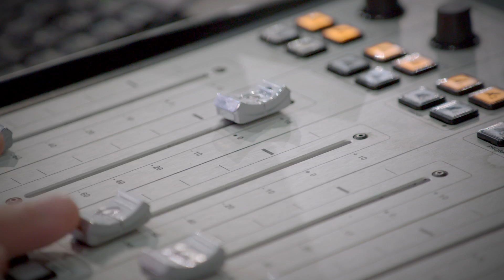The Bike Project: Meet your Charity National Lottery Award winner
Find out why our National Lottery players voted for The Bike Project to win the Charity National Lottery Award.